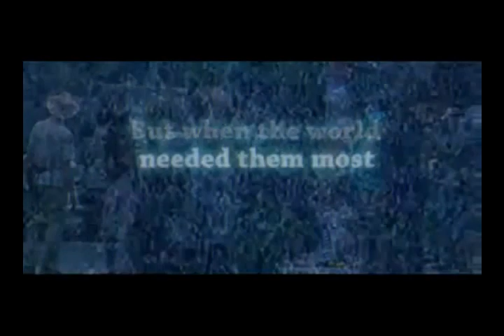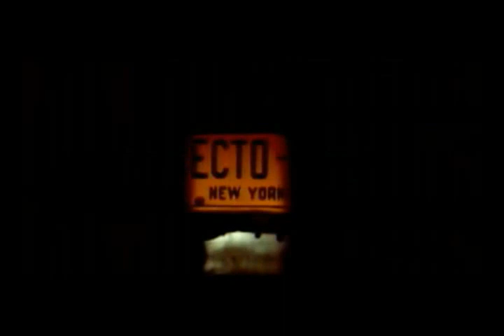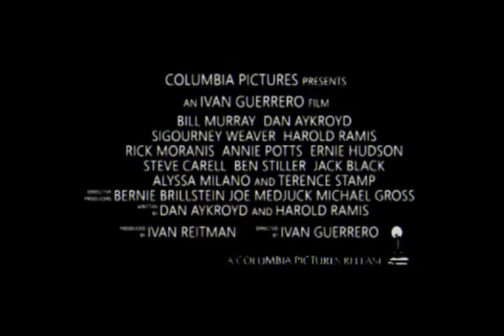Ghostbusters III: Go to Hell Trailer..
** THIS IS A FANMADE TEASER TRAILER.. PLEASE READ!!**

When you called them, they were there.. But when the world needed them most, The Ghostbusters vanished..  In their absence, New York is coming face to face, with pure evil..

It's been 20 years, but now they're back.. This time they are taking on pure evil..

The trailer is based on Dan Aykroyd's long - rumored Ghosbusters 3 premise..  In fact, that's his voice narrating his idea throughout the ' Hell vignette ' part..

Enjoy, and be sure to leave some comments and to give it a rating!! ;-) Thanx!